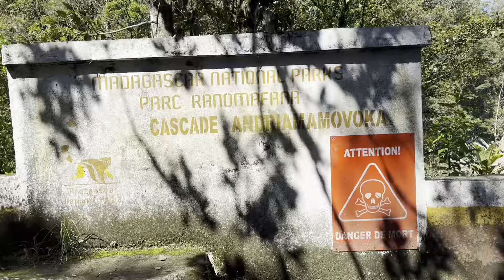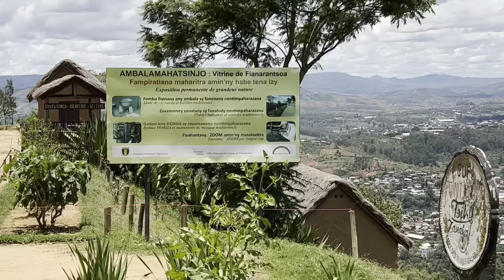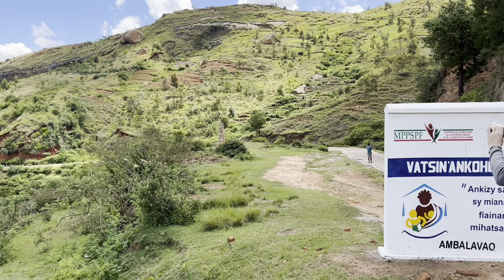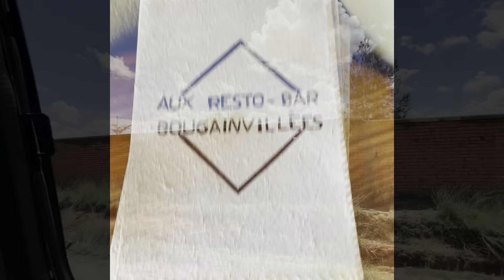Amazing Road Trip From Ranomafana - Fianarantsoa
Hello family,
Welcome back to the channel. In today’s video we will be sharing with you our amazing journey from Ranomafana - Fianarantsoa. Hope you enjoy the beautiful road trip and the sceneries.